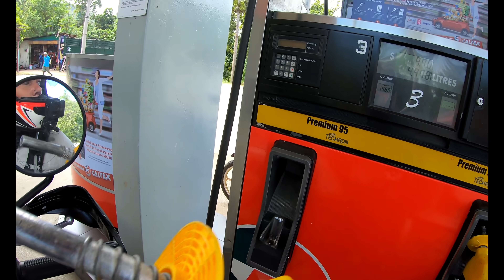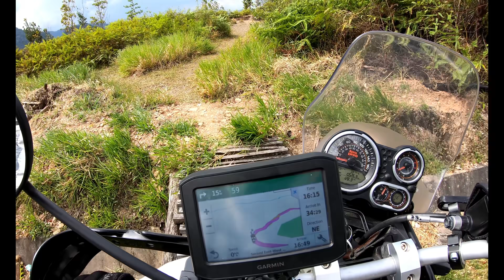[S1 - Eps. 35] NO SWEAT - Cameron Highlands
Escaping hot, humid and sweaty Penang for the cool breeze of the Carmon Highlands sounded like a great idea!  But if you can choose between riding 3 hours on the highway, or 6 hours on the backroads.. what would you choose? That's right! The long way round it is.

I couldn't get enough of the gorgeous greenery around there so apologies for the endless footage of the stepped terraces but they were just so beautiful!